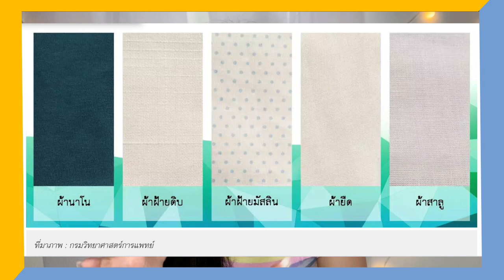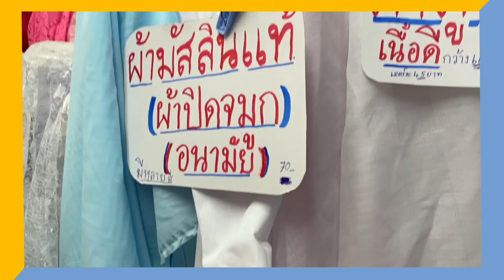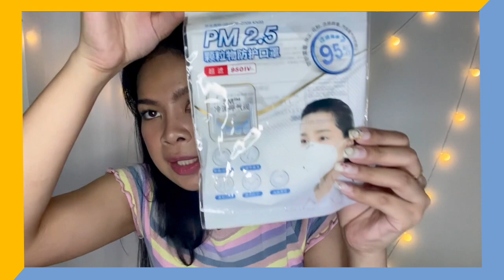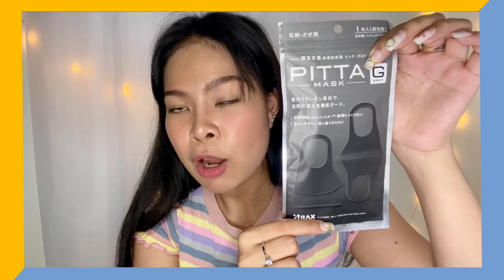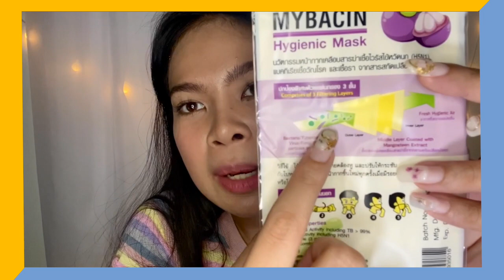วิธีเลือกหน้ากากอนามัยป้องกันฝุ่นPMและไวรัสโควิด19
หน้ากากอนามัยมีเยอะมากต่างและเหมือนกันอย่างไร?
ถ้าต้องการป้องกันฝุ่นPMควรใช้แบบไหน?
ป้องกันไวรัสโควิด19 ต้องใช้หน้ากากอนามัยแบบไหน?
วิธีถอดและใส่หน้ากากอนามัยอย่างถูกต้องทำอย่างไร

เตยได้รวบรวมหน้าแมสที่ตอนนี้กำลังมีขายในท้องตลาดมาให้แล้วค่ะว่า
เราจะใช้แมสตัวไหนกับสถานะการณ์แบบไหนไปดูกันค่ะ